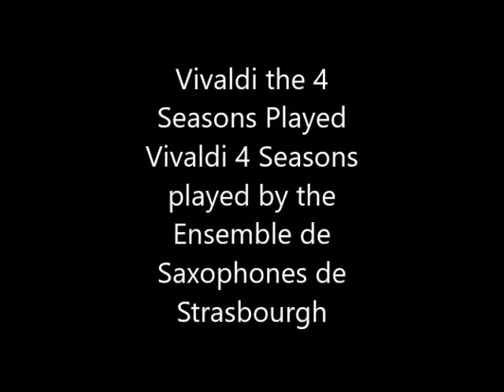Vivaldi 4 Seasons 9 Saxophones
Stunning performance